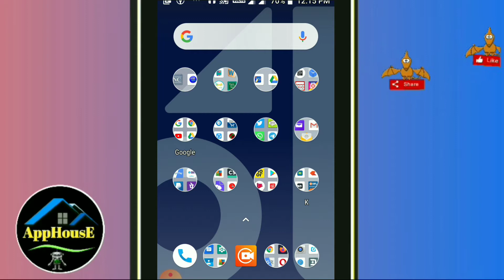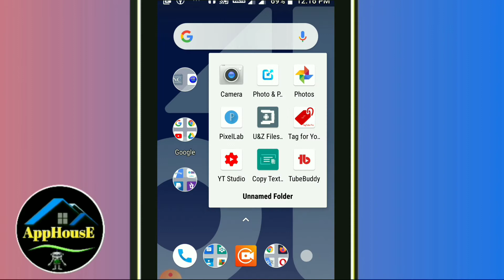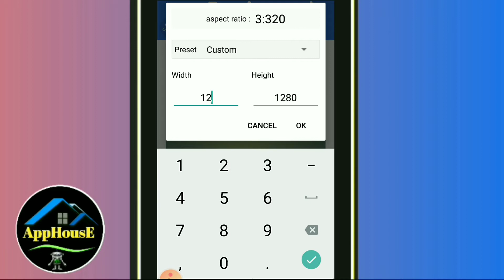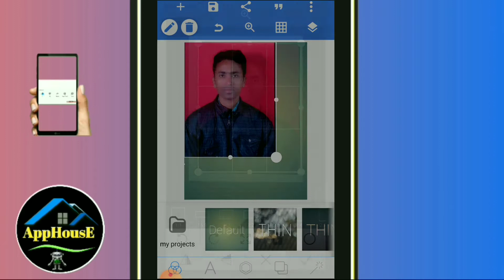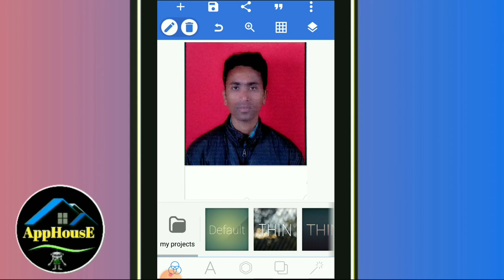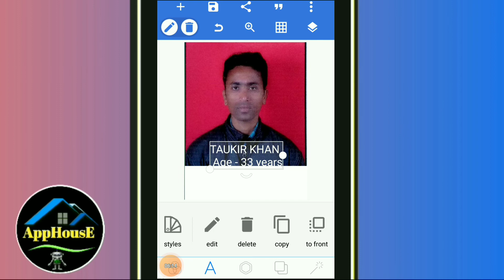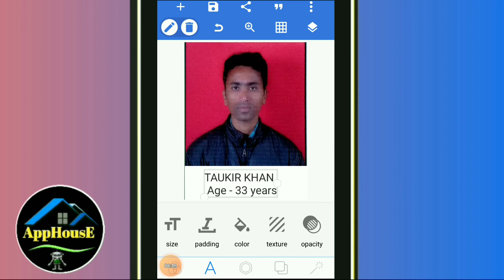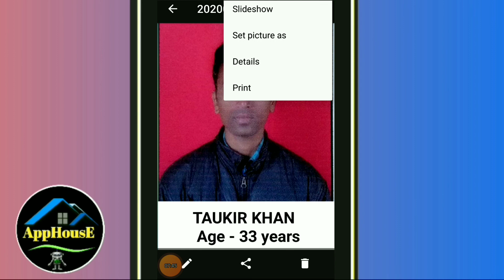Passport photo me name aur date kaise likhe ! Photo par naam kaise likhe,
Topics covered

passport photo me name and date ,
photo par name kaise likhe ,
photo par naam kaise likhte hain , photo par naam kaise likhe , passport photo me name kaise likhe ,
photo par apna name kaise likhe ,
Photo par naam kaise likhe , Passport size photo in pixellab passport size photo background change ,
passport size photo in mobile , passport size photo print ,
photo par shayari kaise likhe , indian passport size photo size in pixels ,
passport size photo size in pixels in photoshop ,
how to print passport size photo , passport size photo resolution ,

Our YouTube Channel AppHousE

We Need Your Support So Please Support me.

हमे आप  का  support चाहिए so प्लीज सपोर्ट कीजिए।

 Channel plz

Note:- All The Images/Pictures Shown In The Video Belongs To The Respected Owners And Not Me, I Am Not The Owner Of Any Image Shown In The Video.